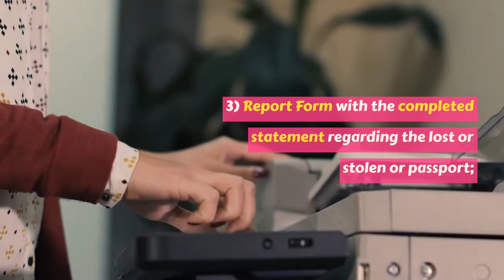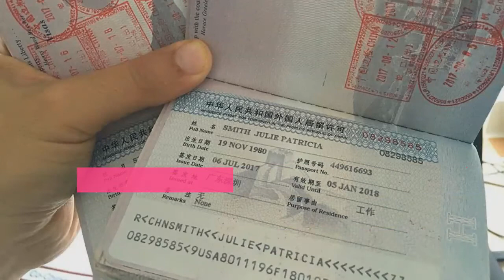Reporting Loss of Passport In China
Step 1: Obtain a “Receipt of Report” from the police station. The loss or theft of a foreign passport must first be reported to the police station close to where the loss/theft occurred. A receipt will be issued by the Police Station.

Step 2: Obtain a “Confirmation of Reporting the Loss of Passport” from the local Exit and Entry Administration Department of Public Security Bureau.

Source: Sophie Mao (LegalTips)